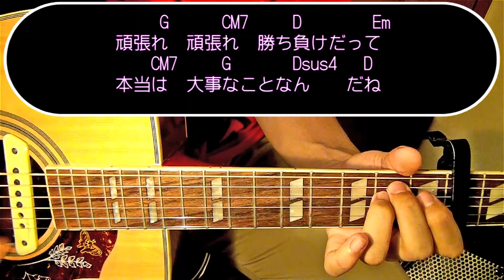【ギター】 fight / YUI ファイト / ユイ 初心者向け コード